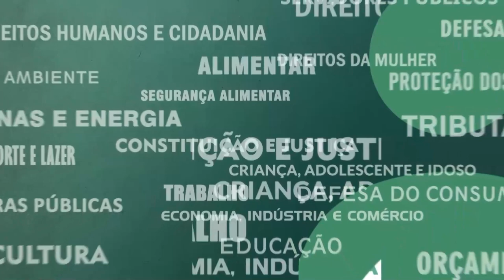Resumo Comissões - Com. Pessoas Desaparecidas - Política Nacional